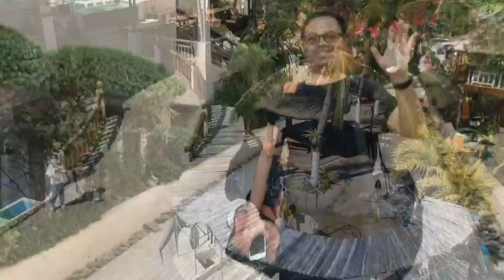Adventures of Kris and Moochie with Scubakada (Jacks, Mackerel, Turtles, and More)